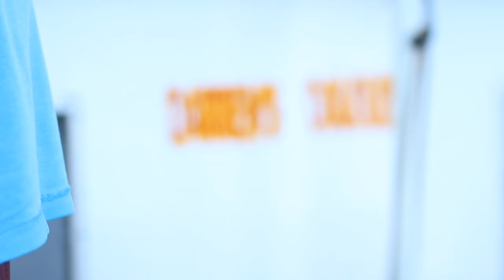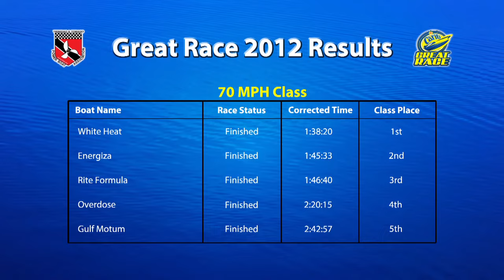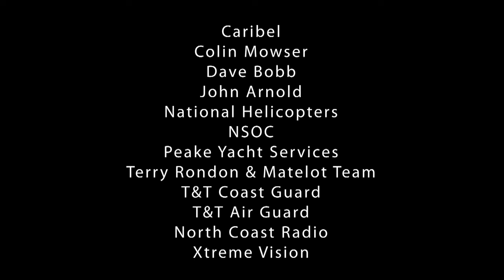Official Great Race 2012 Movie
This year we took a different spin on Great Race doing it more documentary style to show what the racers experience and a little more of what its like during the race and some of the things that happened in the race.

This is one of the longest offshore powerboat races in the world with boats ranging in classes from 60mph up to classes with boats doing 130mph.